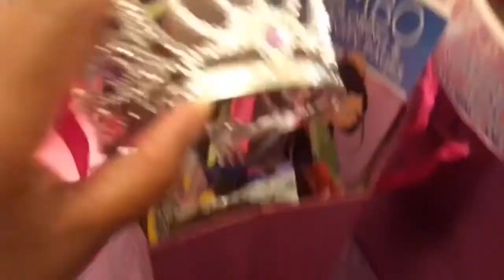Princess Sadé’s Mini 6th Birthday Ball! 🎉👸🏽🎂💞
Every little girl should feel like a Princess and even in the midst of this continuing pandemic and deciding to homeschool her as she started Kindergarten, I still was able to do something small but fun where she can feel special and on top of the world! We got all dolled up and enjoyed ourselves! She said I needed to be a Princess too so I got a chance to wear my crown I got for MY big birthday that passed this year but never wore and almost forgot I had it until now 💯 HAPPY 6th BIRTHDAY to my little Princess Sadé! 🥰💞

Music 🎶
“The Most Beautiful Waltz Music”